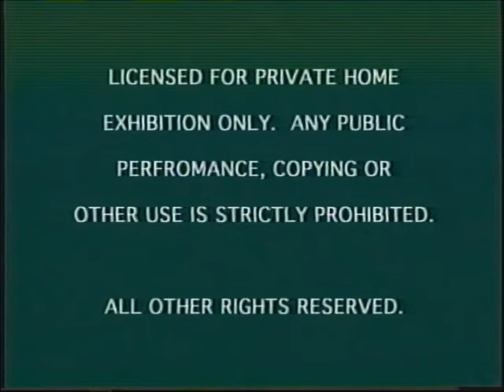Johnny's Animal Hijinks Volume 1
Johnny Carson's hilarious moments with furry & feathered animal guests.

Some of The Tonight Show's most unforgettable moments occurred when Joan Embery of the San Diego Zoo and Jim Fowler of Wild Kingdom introduced audiences and Johnny to the always unpredictable world of wild and exotic animals.  Time and again. these lovable critters reminded us all that the King of Late Night was no match for the animal kingdom.